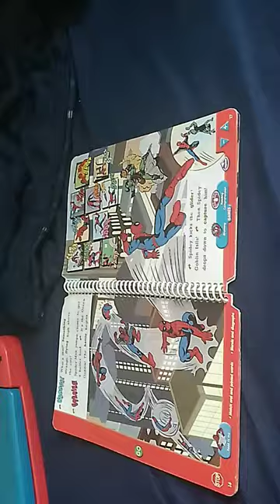Spider-Man Leappad Book